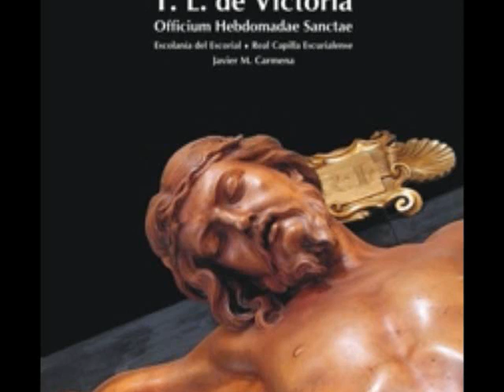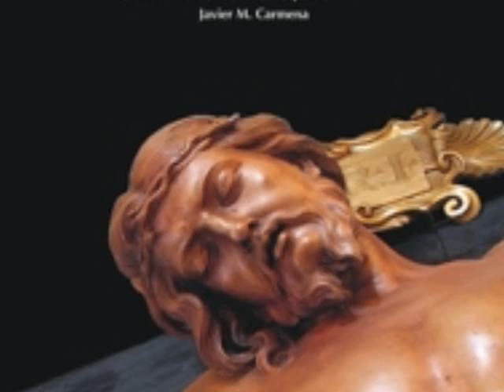Escolania del Escorial - Sabbato Sancto(Victoria)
T.L.Victoria's Officium Hebdomadae Sanctae: Ad Matutinum - Primo Nocturno(Holy Saturday)

1 - In Pace(Ant. - Psal.4; 2 - Versiculum: In Pace; 3 - Lectio I. Heth. Misericordiae Domini

With Real Capilla Escurialense; Javier M. Carmena, master of music